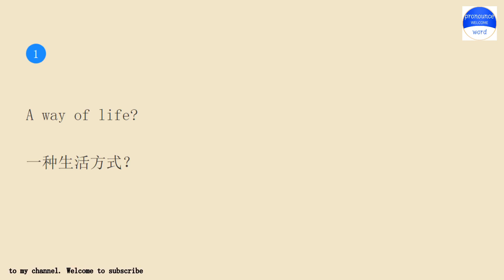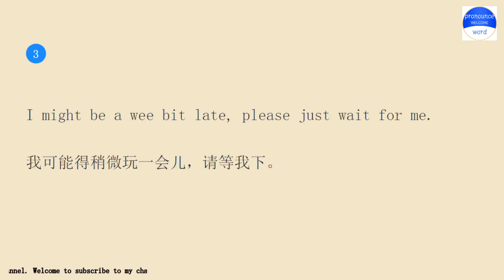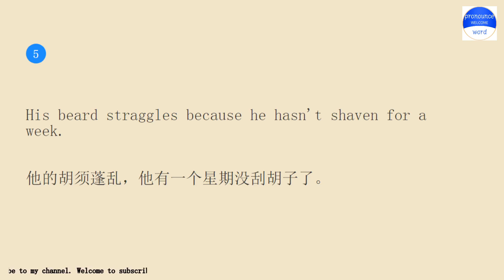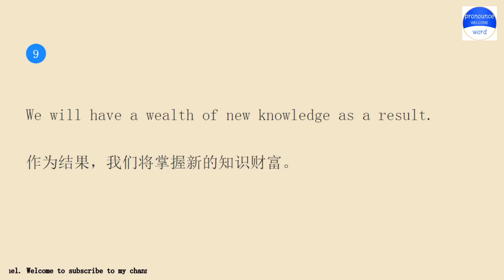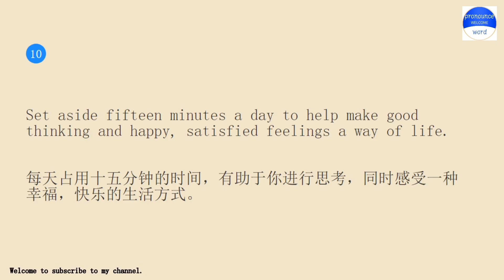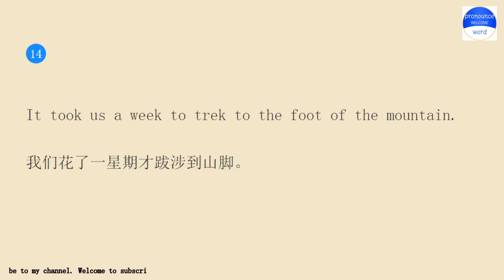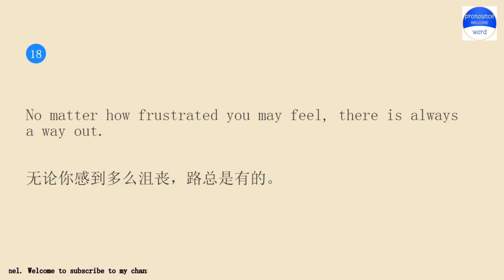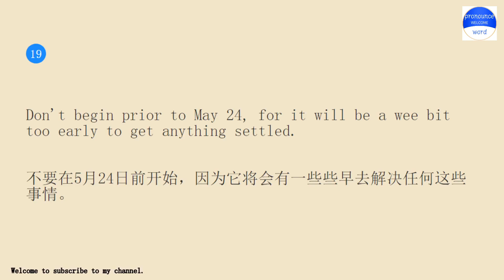Practice English conversation with me.Pronounce word Lesson 737 a way of life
Pronounce word school.Pronounce word School provides independent knowledge imparters and sharers with perfect online education tools and platform capabilities, and provides knowledge seekers with rich knowledge content and learning environment together.Practice pronounce word English conversation with me for 10 minutes every day Lesson 737.The keyword involved in the example sentence is a way of life